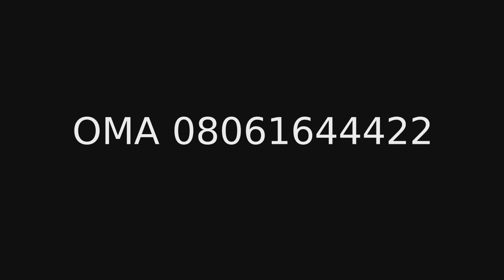What A Goal.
Dynamite FC Scores and Incredible goal against Gladiators FC.